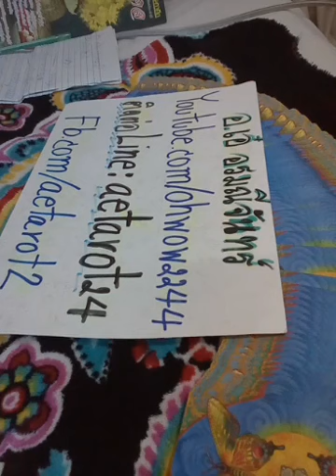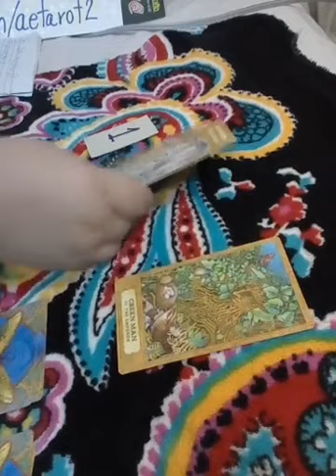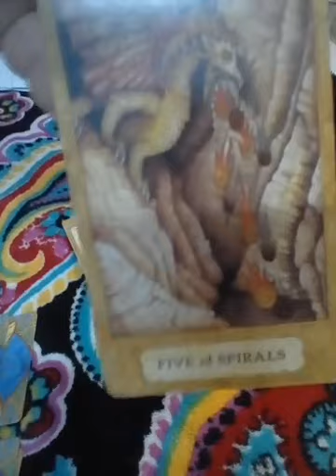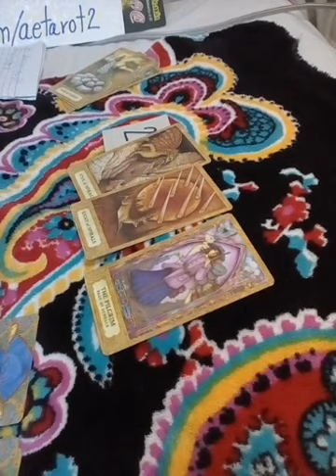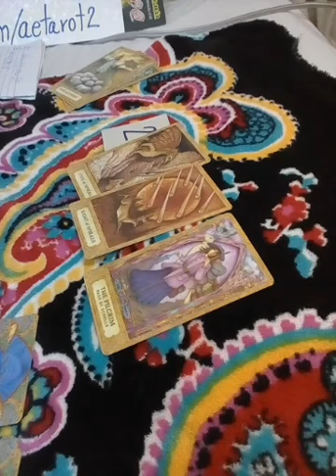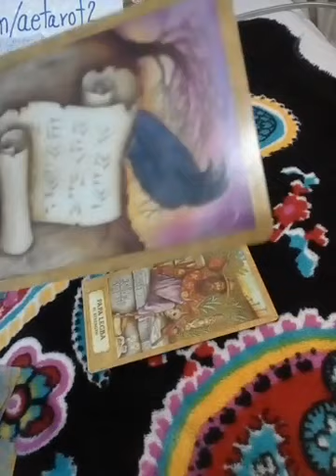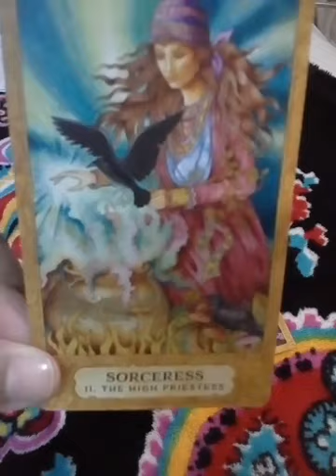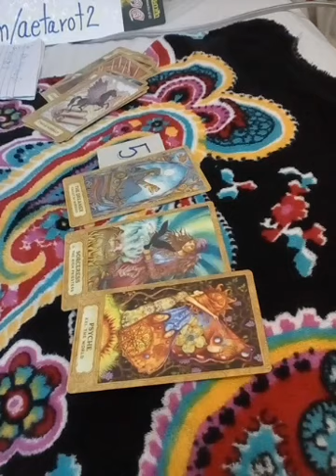เลือกไพ่🔮จะทำยังไงให้ลืมรักที่เจ็บปวด? 🌈pick a card💐ไลน์aetarot24